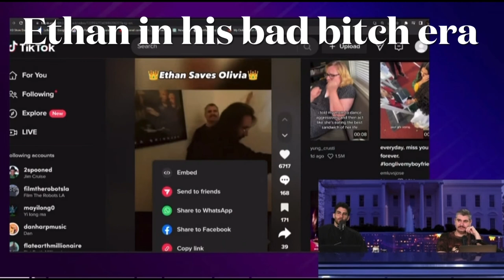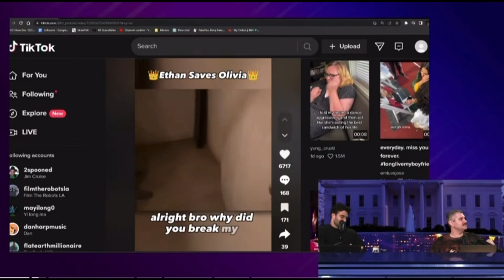Ethan Klein, AB & Hasan Piker breaking bathroom doors |best of the h3 podcast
Doors tremble at the sight of AB.